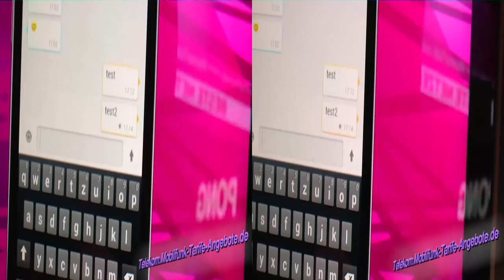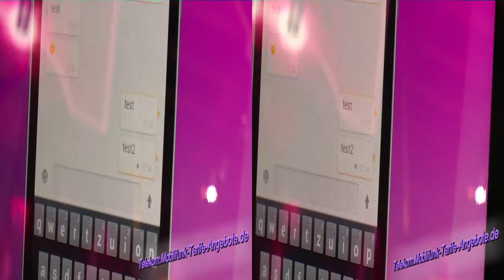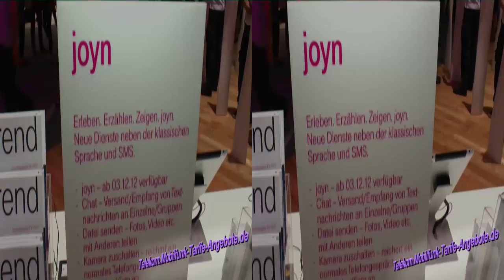3D-Video: Test von RCS-e / joyn auf dem IFA 2012 Stand der Telekom: Videotelefonie + Chat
. Auf dem IFA Stand der Telekom haben wir den neuen anbieterübergreifenden Nachrichtendienst joyn getestet, der auf dem RCS-e Standard basiert (Details Wir haben einen Chat mit joyn / RCS-e probiert, aber auch einen Videocall / Videotelefonie. Damit sehen Sie auch auf Ihrem Smartphone, mit wem Sie gerade sprechen, auch ganz ohne Skype oder andere Tools. joyn wird aktuell bei allen Anbietern (Telekom / T-Mobile, Vodafone usw.) eingeführt und soll sowohl anbieterunabhängig sein, als auch Smartphone Betriebssystem unabhängig (also Videocall z.B. von einem iPhone zu einem Android Handy führen). In diesem 3D-Video zeigen wir ihnen ein paar Funktionen von joyn in einem Livetest auf der IFA 2012 in Berlin.